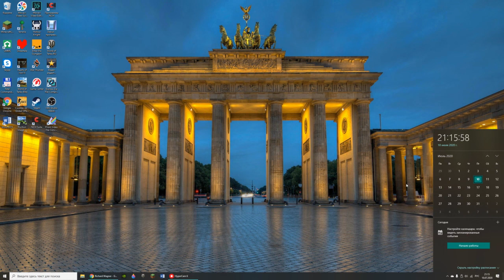УЕЗЖАЮ НА ОТДЫХ!